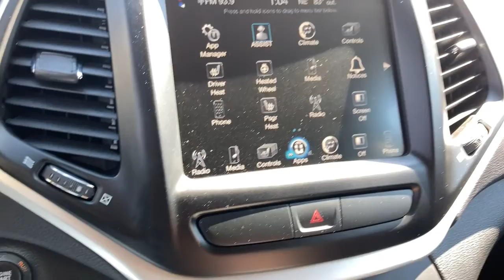2018 Jeep Cherokee Glenview, Des Plaines, Skokie, Evanston, Northbrook, IL HY5824A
2018 Jeep Cherokee available in Glenview, Illinois at
2018 Jeep Cherokee Latitude Plus - Stock#: HY5824A - VIN#: 1C4PJMLB9JD575143

Welcome to Napleton's Northshore Premiere Auto Retailer . If your out of state or local, we specialize in shipping vehicles right to your front door. This Jeep includes: COLD WEATHER GROUP Remote Engine Start Power Mirror(s) Heated Steering Wheel Heated Mirrors Floor Mats Heated Front Seat(s) CARFAX BuyBack Guarantee is reassurance that any major issues with this vehicle will show on CARFAX report. With its full CARFAX one-owner history report, you'll know exactly what you are getting with this well-kept Jeep Cherokee. Simply put, this Four Wheel Drive is engineered with higher standards. Enjoy improved traction and safety while driving this 4WD Jeep Cherokee Latitude Plus. A Jeep with as few miles as this one is a rare find. This Cherokee Latitude Plus was gently driven and it shows. Clean interior? How about flawless. This Jeep Cherokee looks like has never been used. Equipped with many extra features, this well-appointed vehicle is a treat to drive. This hard-to-find gem is an exquisite example of meticulous attention to detail and rich refinements. ***All of our pre-driven vehicles are extensively inspected and reconditioned to the same specifications as our Hyundai/Genesis Certified Pre-Owned (CPO) program. Most qualify for a 10 year 100,000 mile warranty. See us for details. We strive to offer competitive prices without sacrificing safety or quality and Napleton Hyundai has been providing the North Shore and the rest of the Chicagoland area with award winning sales and service for over 40 years. We are a the Premier Hyundai and Genesis Dealer in customer satisfaction as well as sales. At Napleton Hyundai/Genesis of Glenview, you can purchase a pre-owned car with 100% confidence and warranties are available on nearly every vehicle we sell! All sales are subject to state, county, city taxes, and $885 Recondition and Transportation fees, as well as title/registration fees in the state that the vehicle will be registered. All sales are subject to a $303.60 Documentary Fee, and $25.00 Electronic Filing Fee.
1 LCD Monitor In The Front,Integrated Voice Command w/Bluetooth,Radio w/Seek-Scan, Clock, Speed Compensated Volume Control, Aux Audio Input Jack, Steering Wheel Controls, Voice Activation, Radio Data System and Uconnect External Memory Control,Radio: Uconnect 3C w/8.4 Display,Integrated Roof Antenna,6 Speakers,GPS Antenna Input,Fixed Rear Window w/Fixed Interval Wiper and Defroster,Deep Tinted Glass,Wheels: 17 x 7 Aluminum,Black Bodyside Cladding and Black Fender Flares,Black Grille w/Chrome Surround,Steel Spare Wheel,Composite/Galvanized Steel Panels,Black Rear Bumper,Auto On/Off Projector Beam High Intensity Low/High Beam Daytime Running Headlamps w/Delay-Off,Front License Plate Bracket,Variable Intermittent Wipers,Active Grille Shutters,LED Brakelights,Tires: P225/65R17 BSW AS,Tailgate/Rear Door Lock Included w/Power Door Locks,Body-Colored Power Side Mirrors w/Manual Folding,Chrome Side Windows Trim,Front Fog Lamps,Body-Colored Door Handles,Liftgate Rear Cargo Access,Body-Colored Front Bumper w/Black Rub Strip/Fascia Accent,Lip Spoiler,Compact Spare Tire Mounted Inside Under Cargo,Perimeter/Approach Lights,Roof Rack Rails Only,Electronic Range Select,Sentry Key Engine Immobilizer,Manual Anti-Whiplash Adjustable Front Head Restraints and Manual Adjustable Rear Head Restraints,Systems Monitor,Front Seats w/Cloth Back Material and Power 4-Way Driver Lumbar,Remote Releases -Inc: Power Fuel,Delayed Accessory Power,Fade-To-Off Interior Lighting,Digital/Analog Appearance,Compass,8.4 Touchscreen Display,60-40 Folding Split-Bench Front Facing Manual Reclining Fold Forward Seatback Cloth/Leather Rear Seat w/Manual Fore/Aft,3 12V DC Power Outlets,3 12V DC Power Outlets and 1 120V AC Power Outlet,Leather Gear Shifter Material,Driver Foot Rest,Interior Trim -inc: Metal-Look Instrument Panel Insert, Simulated Wood Door Panel Insert, Metal-Look Console Insert and Chrome/Metal-Look Interior Accents,Full Cloth Headliner,HVAC -inc: Underseat Ducts and Console Ducts,Carpet Floor Trim,Cruise Control w/Steering Wheel Controls,Gauges -inc: Speedometer, Odometer, Voltmeter, Engine Coolant Temp, Tachometer, Oil Temperature, Transmission Fluid Temp, Tri